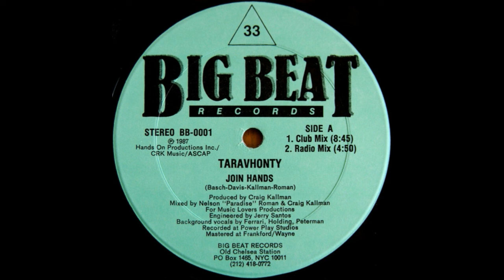TARAVHONTY - Join Hands [Club Mix]